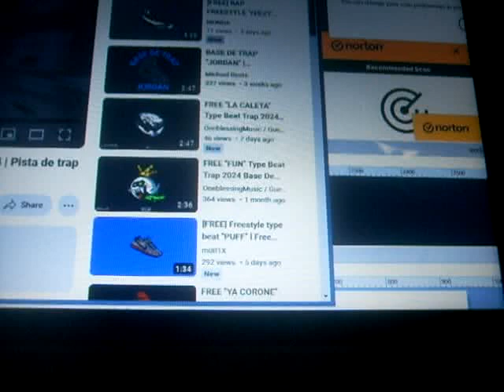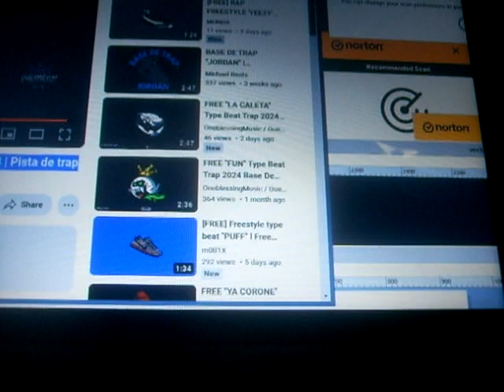Dub itdown - slap it up pt2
FREE "OLIMPO" Type Beat Trap 2024 Base De Trap 2024 | Pista de trap 2024 | INSTRUMENTAL TRAP